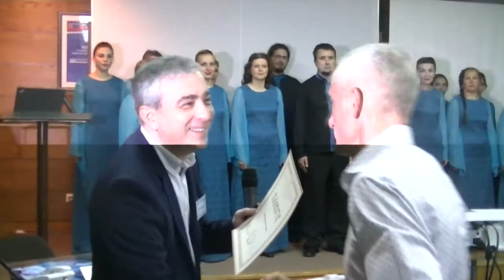Otvaranje 9. tradicionalne Škole operativne urologije u Pirotu 16.09.2016.